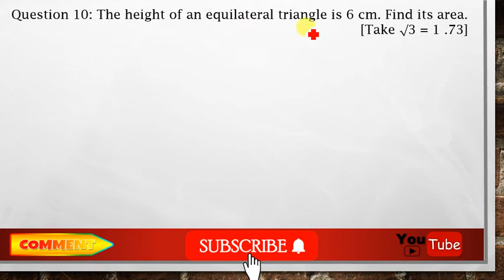The height of an equilateral triangle is 6 cm. Find its area. [Take √3 = 1 .73] | Class 10 Maths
exercise 15a class 10 rs aggarwal || class 10 maths exercise 15a || class 10 maths chapter 15 || exercise 15a rs aggarwal class 10

Question 10: The height of an equilateral triangle is 6 cm. Find its area. [Take √3 = 1 .73] | Class 10 Maths

Hi...

About this video :
Name of the Chapter : Perimeter and Area of the Plane figures
Exercise : 15A
Question No : - 13 Solution
Follow CBSE Pattern and RS AGGARWAL BOOKS (latest syllabus)